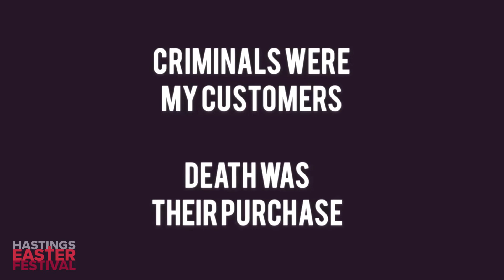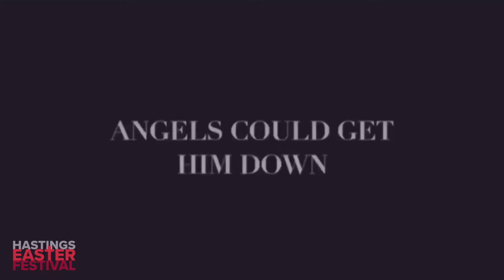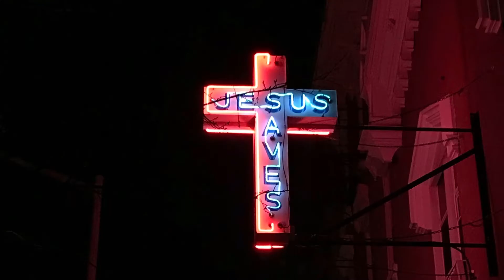Easter Music Festival 2021 Easter Saturday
Hastings Easter Festival - Easter Saturday featuring exclusive performances including MOBO award winner Triple O.